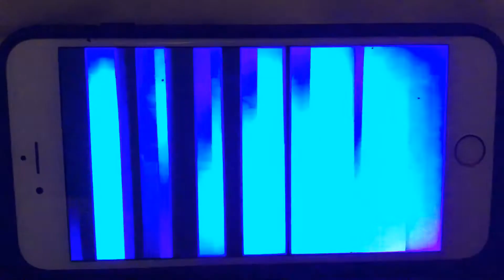KFVS12 Heartland News The Breakfast Show Open (October 1994-April 1, 2011)